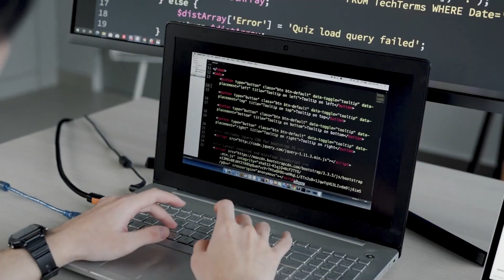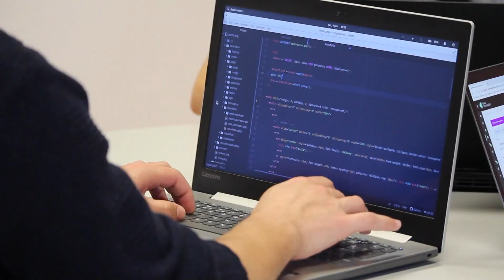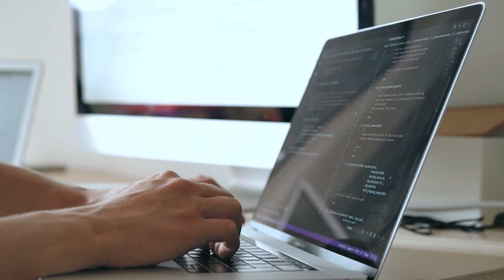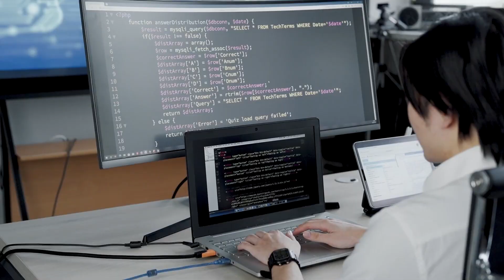If you are not Learning API testing, you are missing out | API Testing Tutorials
API Testing: API testing involves testing the collection of APIs and checking if they meet expectations for functionality, reliability, performance, and security and returns the correct response.

API testing is used to determine whether the output is well-structured and useful to another application or not, checks the response on basis of input (request) parameter, and checks how much time the API is taking to retrieve and authorize the data too. 🚀 Tools and services I recommend:

Learn API Testing from Scratch: In this video, we are covering the How You can learn the API Testing Manually and API Automation with 150+ Videos easily.

Everything about the API Testing and Using POSTMAN to do functional End to End API Testing.